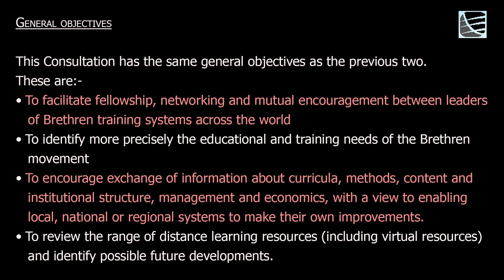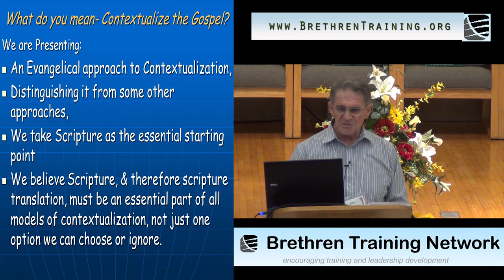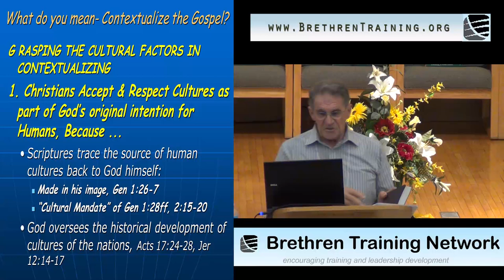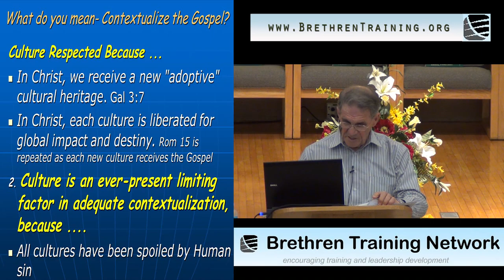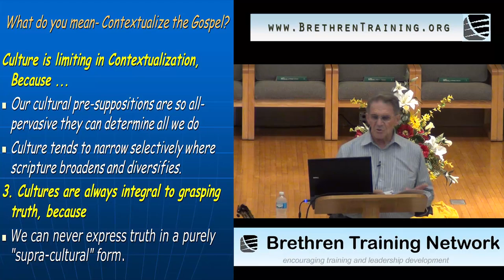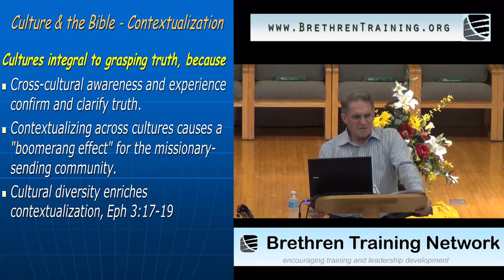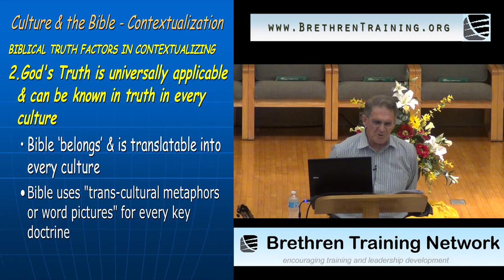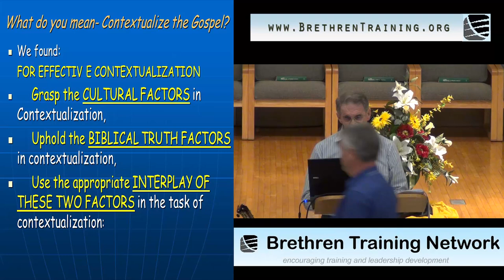John Hitchen - Plenary Session 1 - Brethren Training Network Consultation 2014